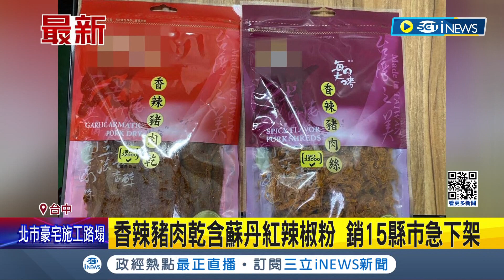香辣豬肉乾含蘇丹紅辣椒粉! 已熱銷15縣市 肉乾肉絲6739kg產品被要求下架│記者 陳逸潔 張展誌│【台灣要聞】20240224｜三立iNEWS